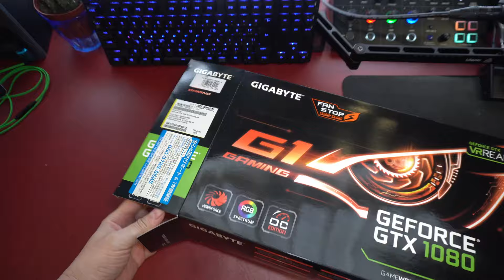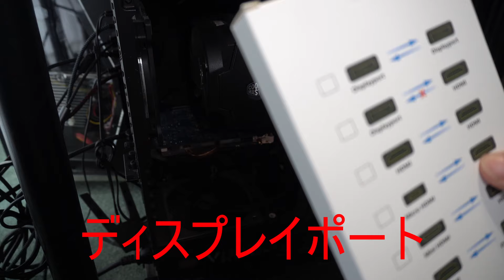グラフィックボード交換GIGABYTE GEFORCE GTX1080#グラフィックボード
グラフィックボード交換